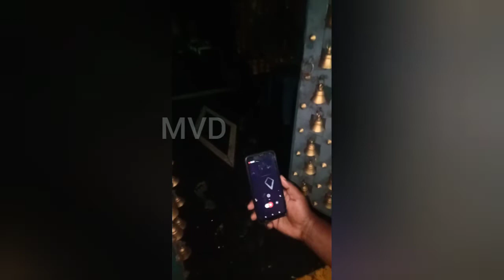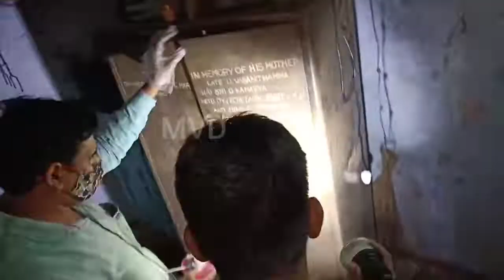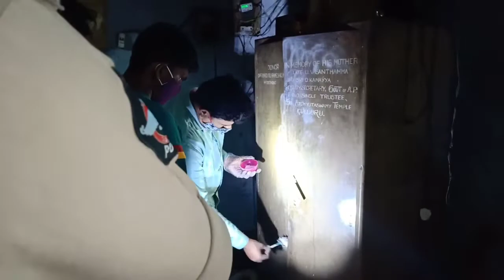Clues Team Searching for Robbers Fingerprint In Kulluru Achyutha Swamy Temple